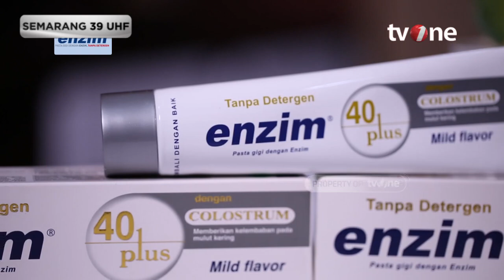Posko di Bir Ali | tvOne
Jakarta, - Posko di Bir Ali | tvOne

Penyelenggara Ibadah Haji atau PPIH Arab Saudi daerah Madinah telah menyiapkan 5 posko layanan di masjid biar Ali.

GUS01/AL01